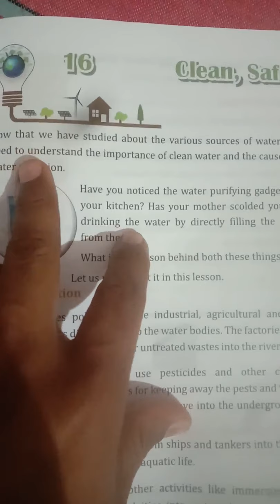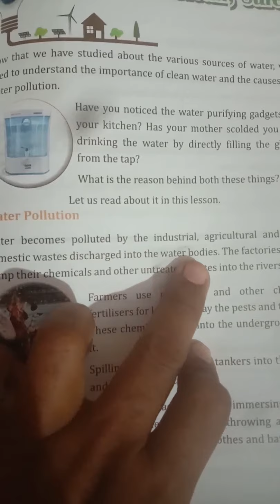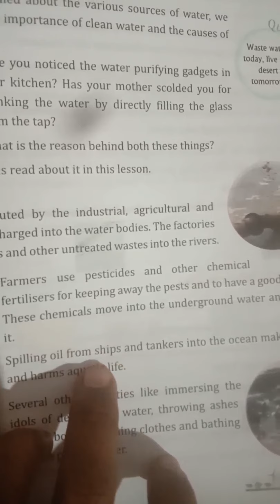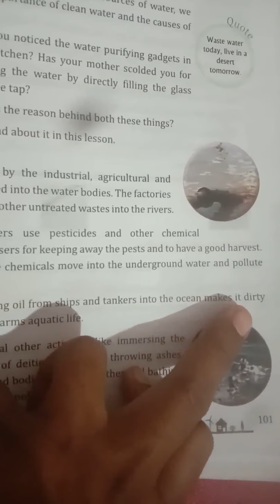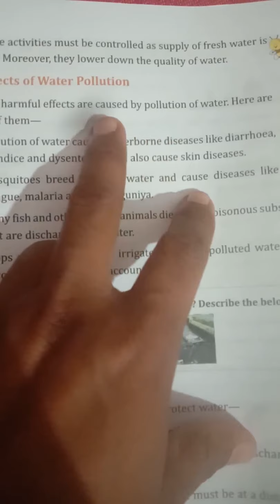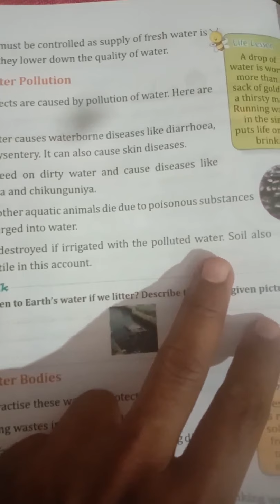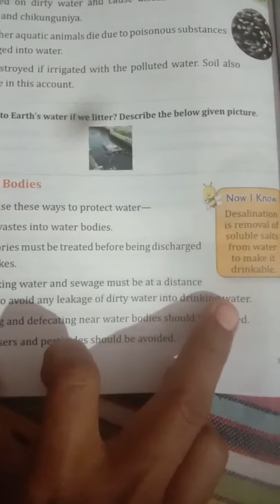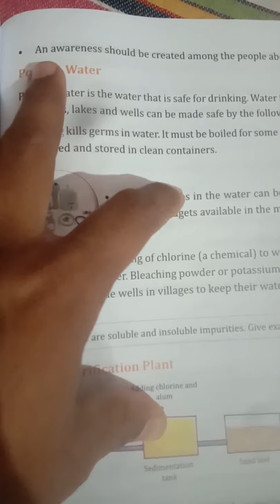Class4th ch-16 Day -1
EVS - ch-16  clean, safe water